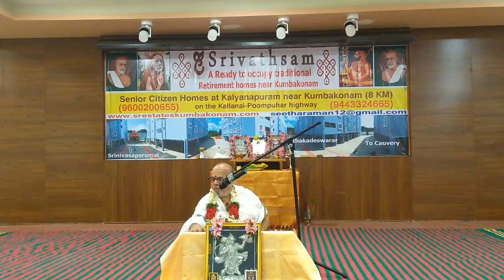Special “Sundarakanda” Pravachanam at Srivathsam a glimpse !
💐Some glimpses of today’s pravachanam💐

💐Today Hanumath Jayanthy !💐
இன்று  ஶ்ரீஹனுமானின் பெருமையை நமது ஶ்ரீவத்ஸ வாசிகளில் ஒருவரான ஶ்ரீராதாகிருஷ்ண சர்மா அவர்கள் நமது “பிரேமி கேந்திரத்தில்” ஶ்ரீமத் “சுந்தரகாண்ட” பிரவசனம் என்ற தலைப்பில் சிறப்பாக உரையாற்றினார்கள்.அது சமயம் ஶ்ரீவத்ஸவாசகள் அனைவரும் வந்திருந்து ஶ்ரீஹனுமத் ஸமரணையை அனுபவித்து ஆனந்தமடைந்தார்கள்!💐